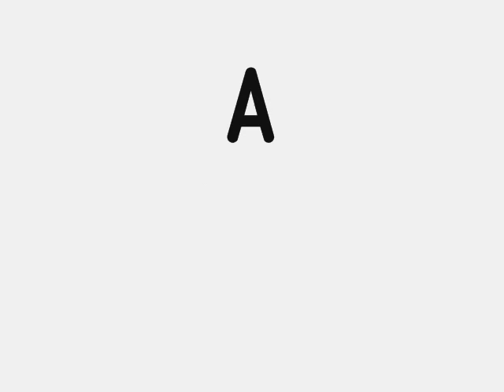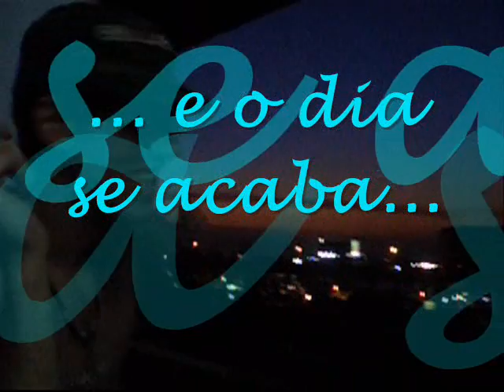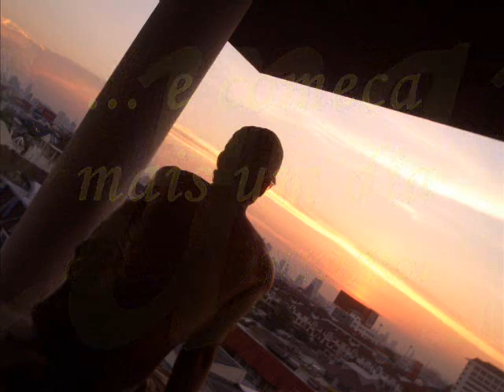comunidade do tio Neto!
So quem vibeu pra saber oq eh a comunidade do tio neto!